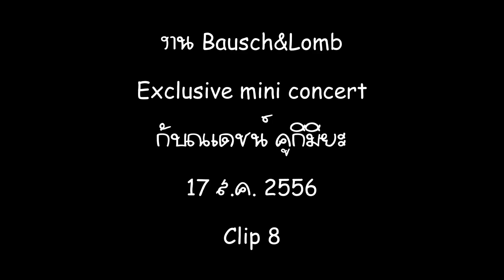ณเดชน์ งาน Bausch&Lomb Exclusive mini concert Clip 8(ฝากผลงาน)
งาน Bausch&Lomb Exclusive mini concert กับณเดชน์ คูกิมิยะ
@โรงภาพยนตร์ 8 เมเจอร์ซีนีเพล็กซ์ สยามพารากอน
17 ส.ค. 2556